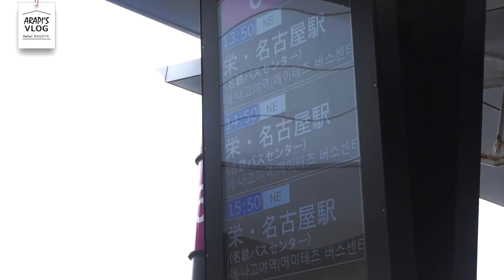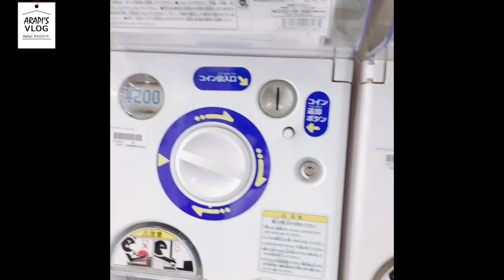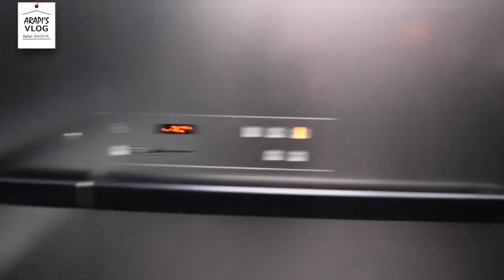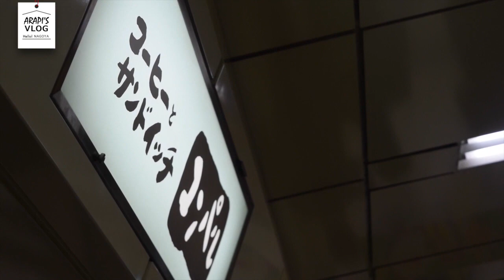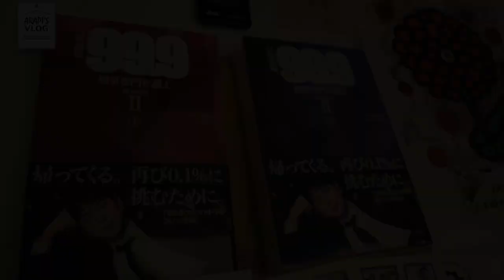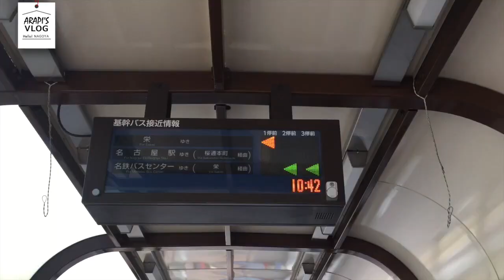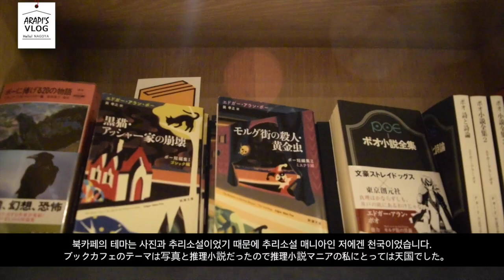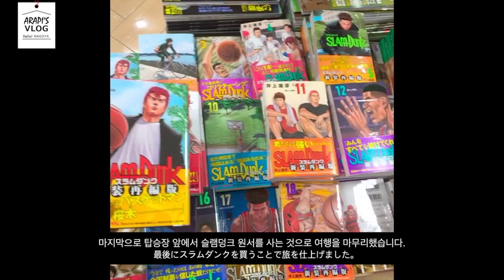VLOG | NAGOYA and ARASHI 5X20 | 嵐 コンサート 行ってきた | 아라시 콘서트 브이로그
앤드모어 나고야콘 참전했습니다.
기념으로 3일간의 여행을 영상으로 담아봤습니다.
ps. 이벤트 공지가 댓글란에 있으니 참고 부탁드립니다.
감사감격아메아라시입니다 :D

and more 名古屋ドーム参戦しました。
記念に三日間の旅行を動画にしてみました。
ps. イベントのお知らせがコメントにいますのでぜひチェックお願いします。
感謝カンゲキ雨嵐です :D